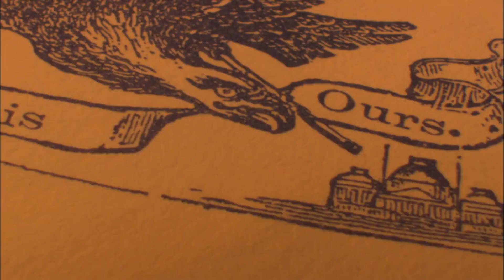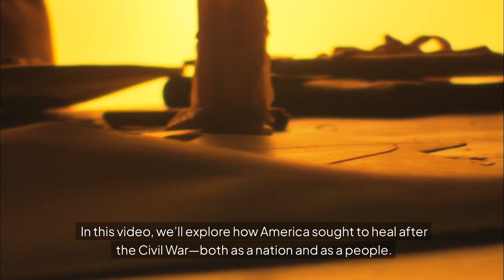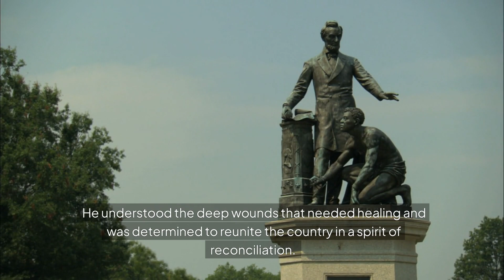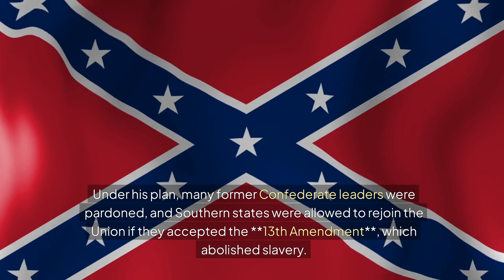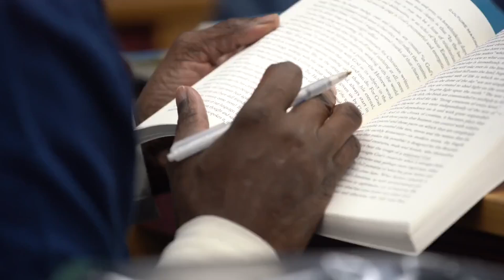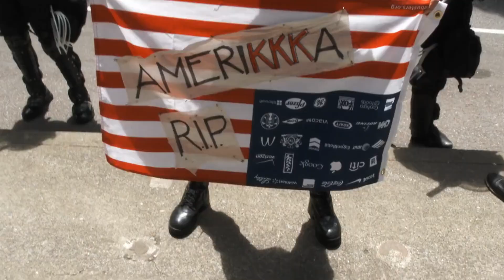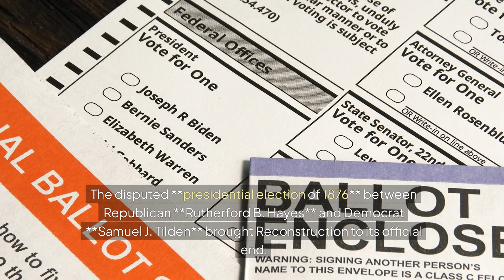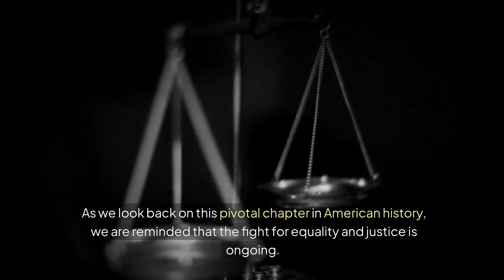The Reconstruction Era America's Healing After the Civil War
The aftermath of the American Civil War left the nation in shambles, grappling with the loss of over 600,000 lives and a fractured society. As cities lay in ruins and the Southern economy crumbled, the Union faced a monumental challenge: rebuilding a united nation from the ashes.

This was the era of Reconstruction (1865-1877), a time filled with hope and conflict, marked by significant legal reforms and profound social change. It was a period that witnessed both progress and violent backlash as various factions vied for their vision of America's future.

Through poignant images and historical narratives, discover how this tumultuous time shaped the country we know today. Reconstruction CivilWar AmericanHistory SocialChange Unity.